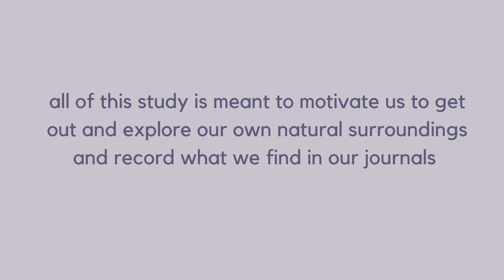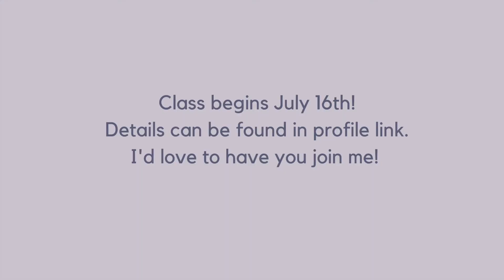Nature & Nurture: Jane Austen, the Brontes, and Beatrix Potter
A little peak at the six-week online nature journaling course I offer